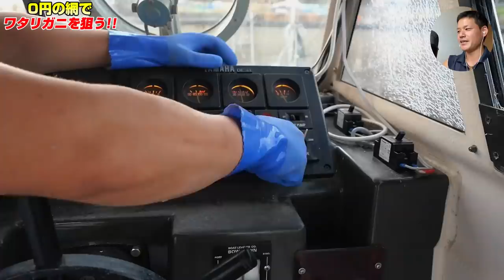0円で貰った中古網で蟹を狙って網を仕掛けてみた。【ワタリガニ】